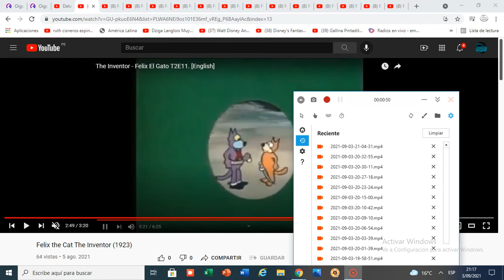Bridgestone Scream Crossover